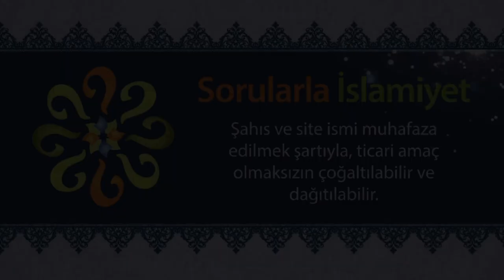Sakalın uzunluğu ne kadar olmalıdır?